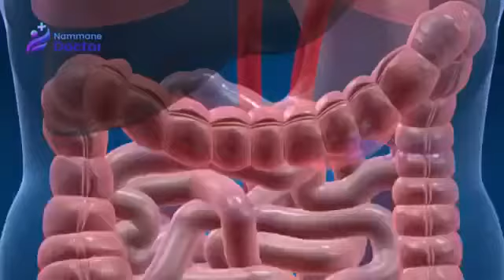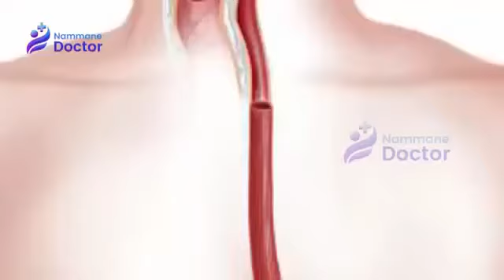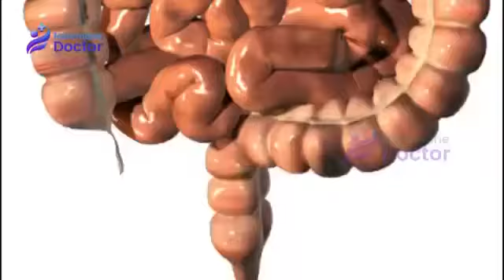ಬೆಲ್ಲದ ಉಪಯೋಗ ಅದರ ಗುಣ , "NAMMANE DOCTOR" jaggery health tips which is made out of sugar cane.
Manjulaprasad collected video information ,Nammane Doctor, April 19th 2020Sunday Producing sugar cane and manufacturing jaggery is not an easy task very much hard work to all who does Agriculture and manufacturing.